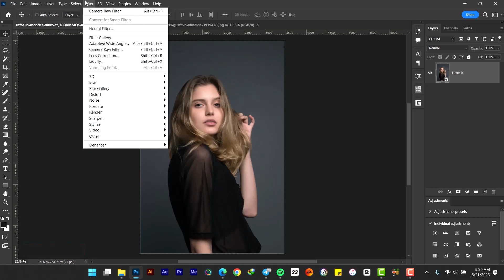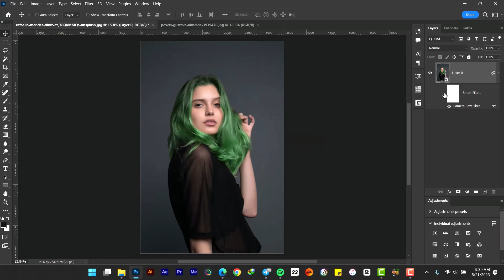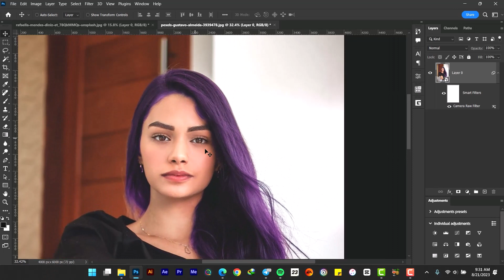Easiest way to change hair colour in photoshop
In this Photoshop tutorial, you will learn the easiest way to change hair colour in Photoshop.